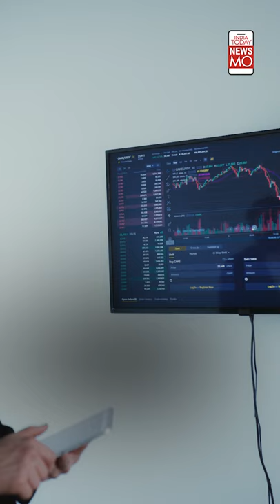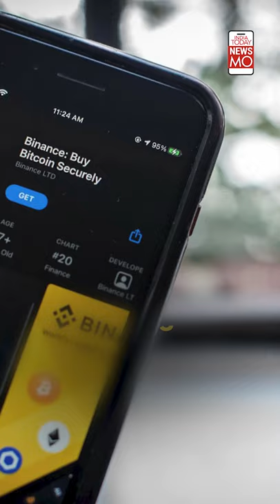Changpeng Zhao: From Flipping Burgers At MCD's To Being The World's 11th Richest Person | NewsMo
A rags to riches story like none other. Changpeng Zhao came from humble beginnings and did several part-time jobs to support his family. He is now the biggest crypto millionaire in the world!